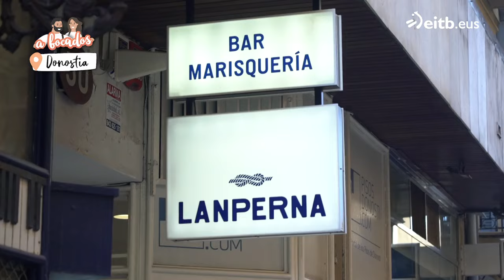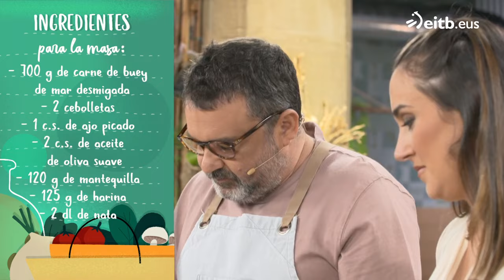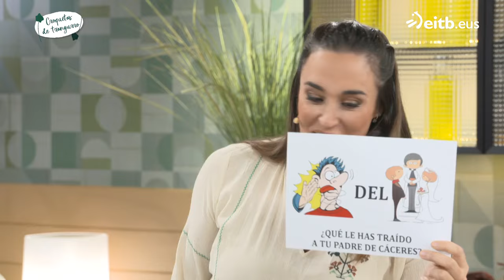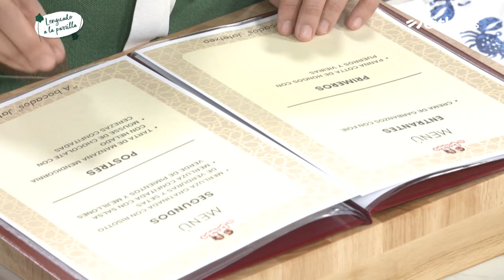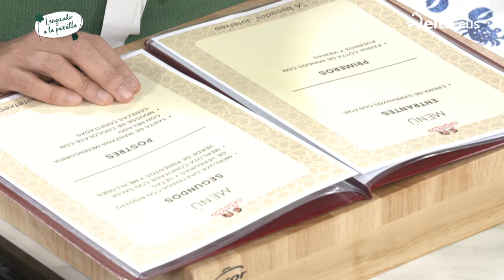A BOCADOS: Croquetas de txangurro + Lenguado a la parrilla